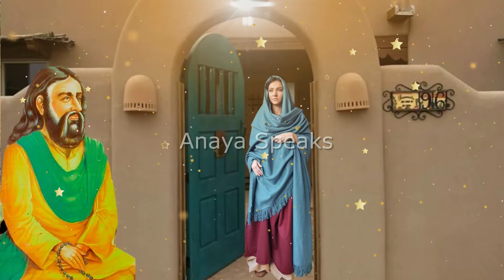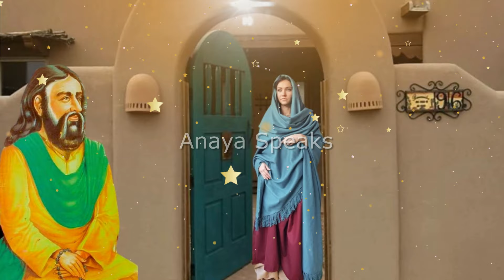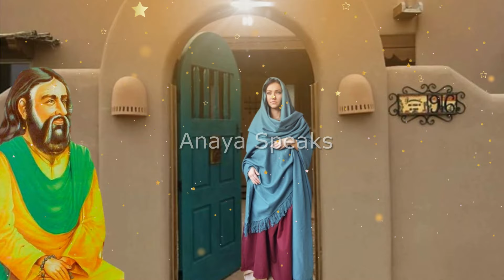हजरत लाल शाहबाज कलंदर की घटना | Hazrat Laal Shahbaz Qalandar | Hazrat Lal Shahbaz Qalandar ka Waqia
हजरत लाल शाहबाज कलंदर
hazrat lal shahbaz qalandar ka waqia ajmal raza qadri
7 lal shahbaz qalandar
hazrat lal shahbaz qalandar 2023
lal shahbaz qalandar mojza
lal shahbaz qalandar sehwan sharif
lal shahbaz qalandar history
lal shahbaz qalandar sevan
7 sharif lal shahbaz qalandar
lal shahbaz qalandar shrine